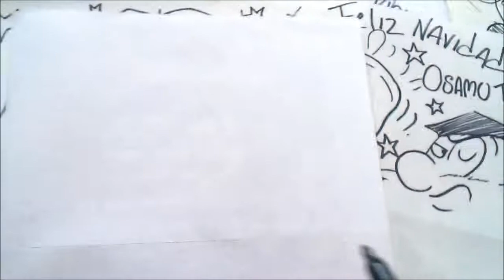Manga HYAKKIMARU ORIGINAL Tributo a OSAMU TEZUKA xdb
Hentai Manga HYAKKIMARU ORIGINAL Tributo a OSAMU TEZUKA xdb